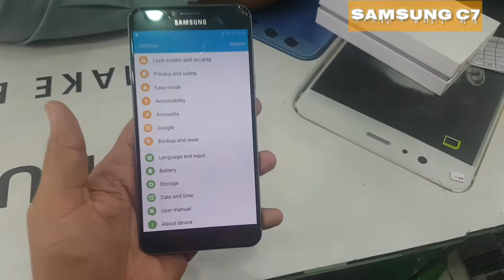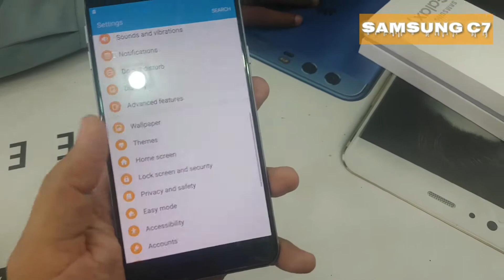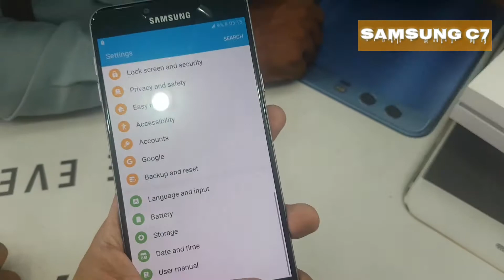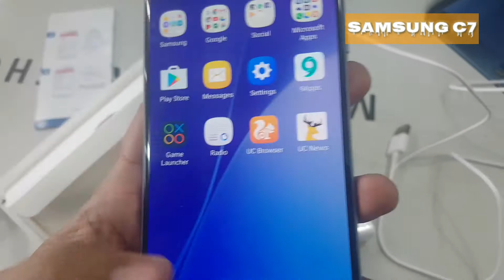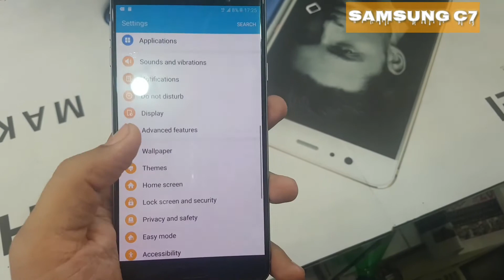Samsung C7 unboxing with Selfie Master hindi / urdu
In this video i will show you samsung c7